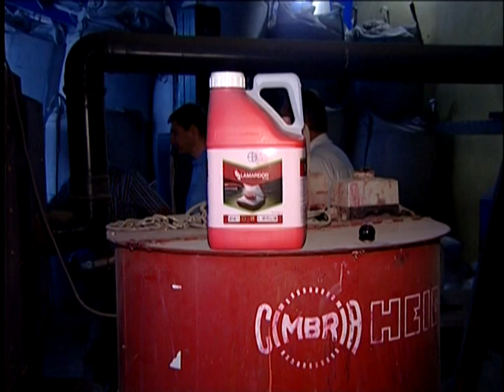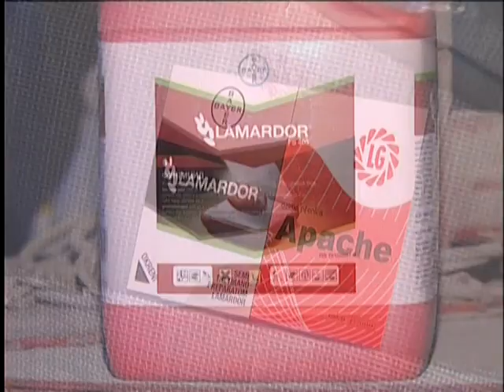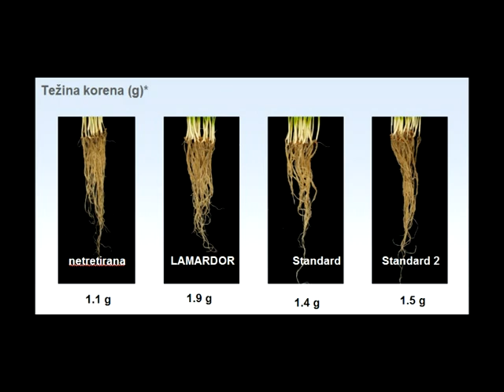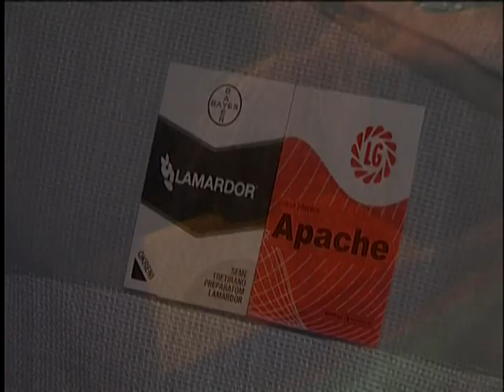Prilog o doradi semenske psenice u Batajnici